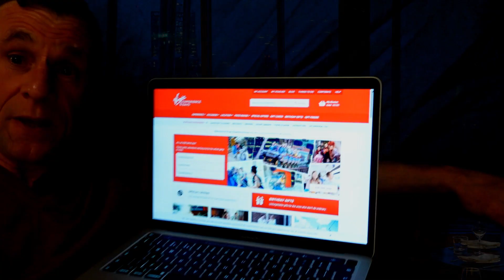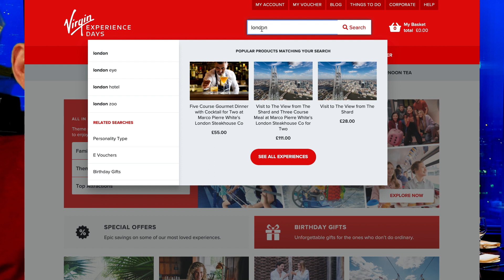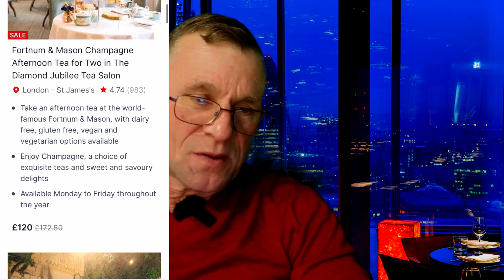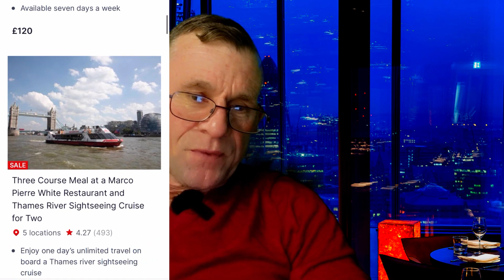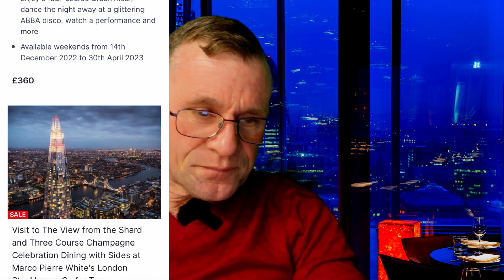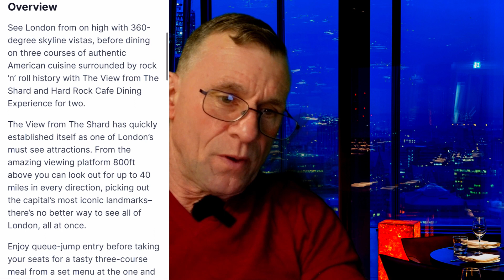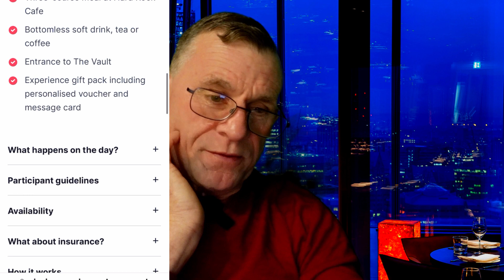Shard Life City of LONDON Motorhome Trip Virgin Experience Days Gift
So we adding a few events to our London trip.

🔔Don’t miss our latest video uploads